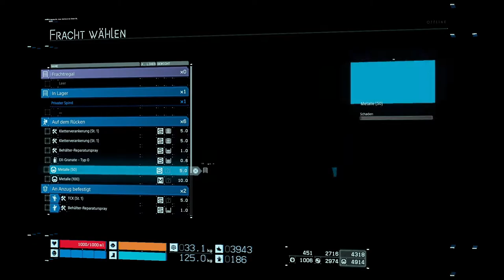Death Stranding / Let's Play { Part 11 - Deutsch } Endlich ein Moped!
Death Stranding

Reise zwischen Leben und Tod!

Begib dich auf eine Reise, um in einer kaputten Welt voller übernatürlicher Gefahren die Zivilisation zu retten.

Hier zu Kaufen:

Wenn auch du mich unterstützen möchtest dann lass gerne ein 💚ABO🧡 oder einen Daumen 👍Hoch da👍 und schreibt mir in die Komentare!

LG

M@nu